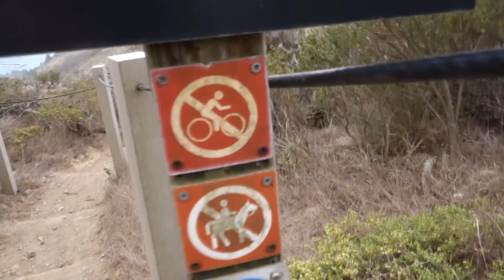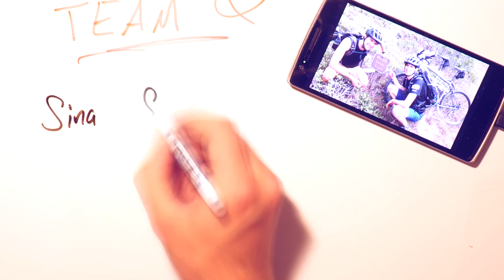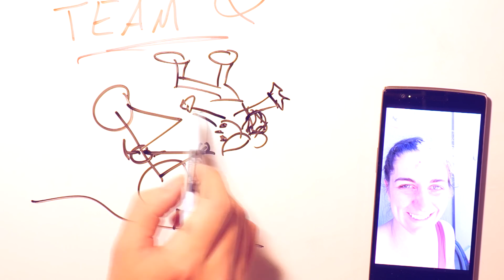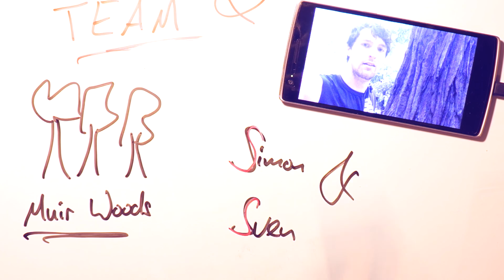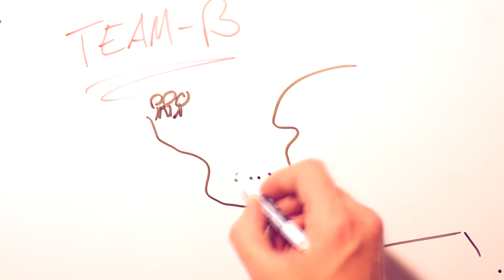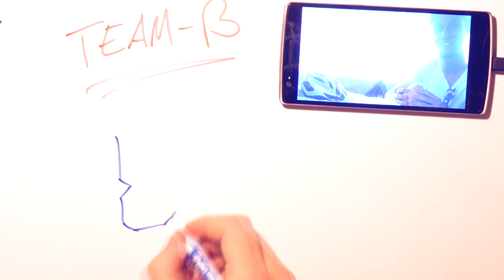Report USA | VLog 003 | 11.08.2015 | Fahrradtour über die Golden Gate Bridge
Report USA | VLog 003 | 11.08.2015

Videologbuch der Voyager, Sternzeit 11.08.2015
Wir haben neues Gefährt bestiegen! Nachdem wir alle fest gesattelt waren haben wir schnell das rote Stahlwerk überwunden. Ein dicker Nebel hing dabei in der Luft. Das Gebirge dieses Landes ist steinig und hart, aber das machte uns nichts aus. Was uns viel mehr in die Knie zwang war der Steigungsgrad.
Nach einem Zerwürfnis der Gruppe überschlugen sich die Ereignisse!